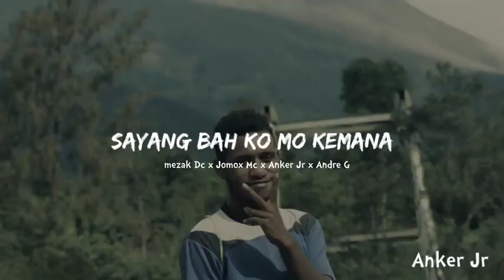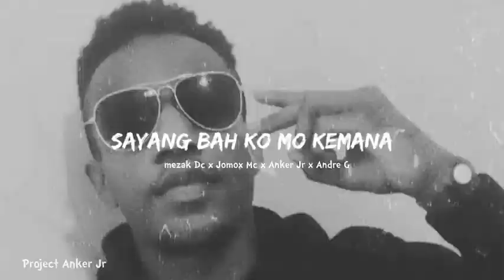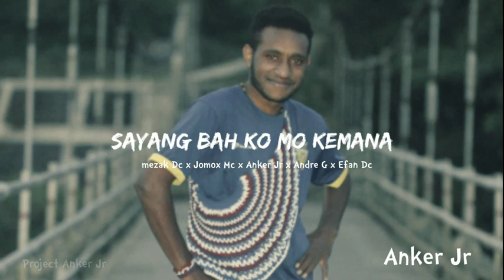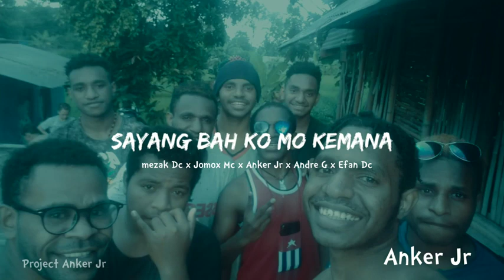sayang bag Ko mo kemana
Ada music untuk kalian

mix
chorus : saix jr
rap.  :  - mesak pekei
            -  pace wagete
beat: anker jr

semoga terhibur